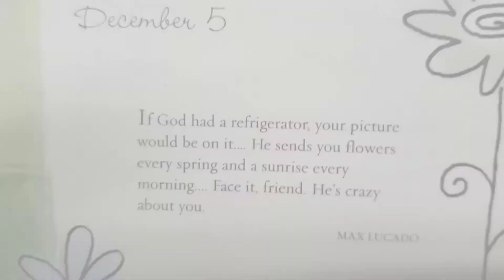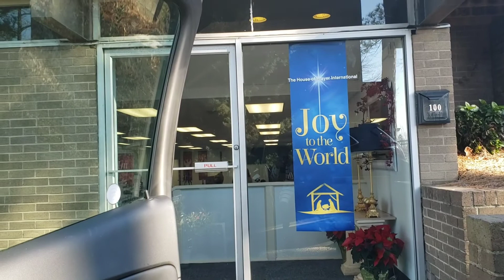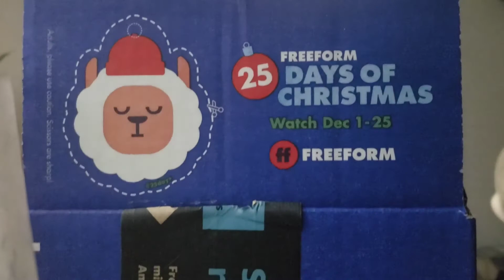VLOGMAS 2020 Days 4, 5 & 6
STARTER KITS ARE ABSOLUTELY AMAZING !
ENROLL IN ESSENTIAL REWARDS FOR DISCOUNTS
GET A FREE LAVENDER ESSENTIAL OIL WHEN SIGNED UP !

◇▪︎•《FACTS》•▪︎◇
♡ Ordained Minister & Founder of B.A.M
♡ Name is pronounced Ja-lee-sah  [Jelissa]
♡ Married 3 years est. 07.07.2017
♡ First Supernatural Childbirth Experience
♡ Babygirl conceived 12/14/19
♡ Babygirl arrival 09/01/2020 HEALTHY🙌🏿
♡ Digital Content Creator & Author
♡ I love Butterflies, Shrimp Alfredo & #8
♡ May God forever get the Glory for my Story and my purpose is to fulfil His will.

🎀💓Babygirl Registry💓🎀

♡Target♡ Check out this link from The Bump!

Check this out: Love Flutters Like A Butterfly by Ms Jelissa D'Ware

Giveaway at 1000 SUBSCRIBERS Ministry: ButterflyAmbassadors Beautifully anointed in His image to spread the Gospel to all nations. This video is to inspire all who choose to believe in His crucifixion of The Lord arising three days later. Thank you for viewing and I pray this video helps your faith walk! Love you all!

Pregnacy Videos

***Butterfly Ambassadors